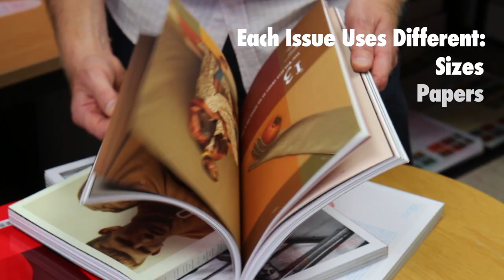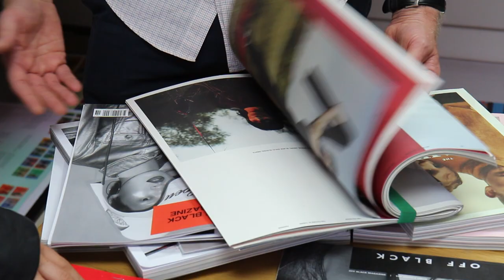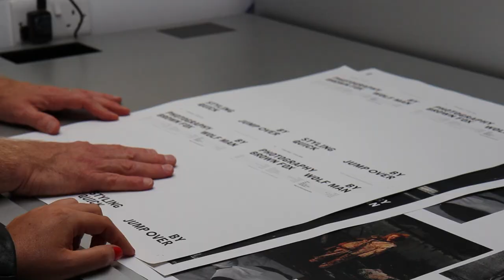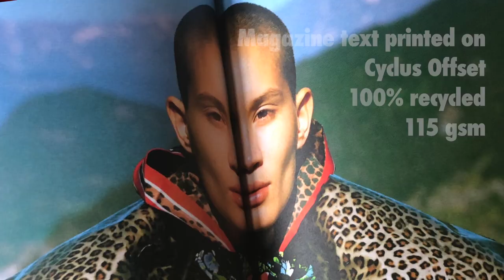OFF BLACK - A look behind the scenes with Arjowiggins Graphic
OFF BLACK Magazine has exclusively selected Arjowiggins papers to launch their newly designed magazine during this Autumn’s global fashion weeks. The front cover is printed on Keaykolour, the iconic uncoated paper range designed for premium printing; whilst Cyclus Offset, the uncoated, natural 100% recycled paper has been used for the inner pages.

OFF BLACK magazine is a biannual beauty, fashion, arts and culture magazine in London. The exclusive publication is described as experimental and fun and is known for bringing visibility to the new generation of creatives. Each issue of OFF BLACK magazine is totally reinvented to coincide with the event it is supporting, from the choice of paper to the typeface used. At this year’s London Fashion Week, the concept that Off Black has chosen is ‘lost’ to refer to lost tribes, lost community, lost trades and the circular economy.

In support of the theme the magazine chose to showcase recycled paper in all its splendour. Cyclus Offset 100% recycled 115 gsm was specifically chosen for the text pages because of its unique subtle shade, high-quality texture and its environmental benefits that supported the publications ‘lost’ theme.

For the cover, six different versions have been designed and printed on 6 shades of Keaykolour 300 gsm.  The new vibrant colours of Atoll, Chilli Pepper, Lipstick, Indian Yellow, Deep Black along with Snow White were chosen to help bring to life the eye-catching imagery.

The magazine was printed by F E Burman on an HP indigo 12000 press with both Keaykolour and Cyclus supplied and stocked by Antalis

By printing the text pages of the OFF BLACK magazine on CyclusOffset 100% recycled paper rather than a non-recycled paper, the environmental impact was reduced by*: 938 kg of landfill, 225 kg CO2 and greenhouse gases, 22,015 litres of water, 2,924 kWh of energy, 1,524 kg of wood

*Sources: Comparison between respective impacts of recycled papers produced by Arjowiggins Graphic and equivalent woodfree papers (BREF data for a virgin fibre paper – non integrated production). Carbon footprint assessed by Labelia Conseil in accordance with the Bilan Carbone® methodology.